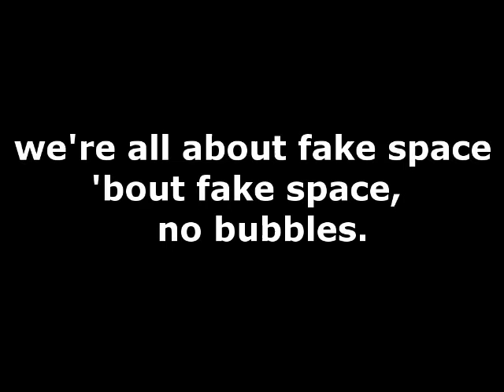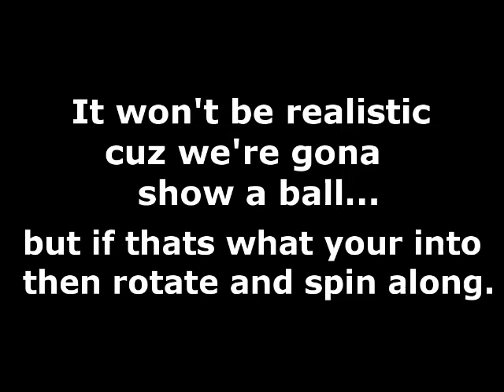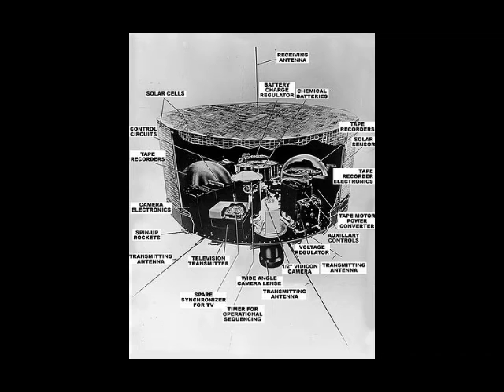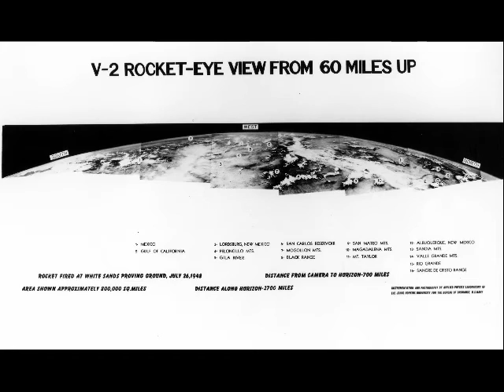All about fake space by Jeranism remix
I found re-entry temp is between three and five thousand degrees Fahrenheit. Metal and glass all melt around 3,000 degrees Fahrenheit. That's hot!

This is a parody of "All about that bass" featuring Jeran and his wife singing "All about fake space." This is the unofficial studio  remix by Dr dpi.
 Jeranism has grown huge in a short time, and is only going to keep growing. I like your whole thing, you totally made me think. You should probably put this on iTunes. I hope you like it.

Because you know
we are all about fake space, bout fake space
no shuttle
no bubbles
all of space is fake.
Yeah its pretty clear, there aint no space crew
but we can fake it fake it, like apollo to the moon
Our rockets  boom boom that all the boys chace
prefect mathematics  lying bout what space is
Hasselblad magazine, working that photoshop
you think this shit is real, but we wont ever stop.

We steal that looty looty just raise  em up
cuz every dollar that we steal from you guarantees we'll never stop